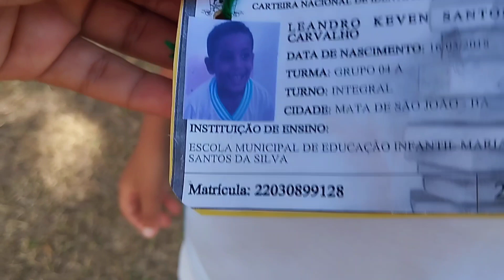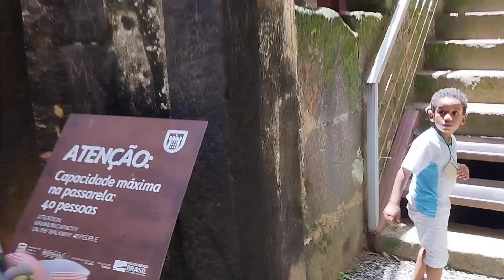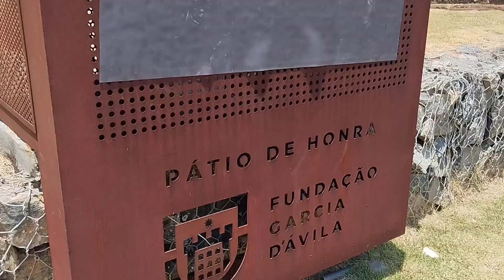PASSEIO NO CASTELO GARCIA D'ÁVILA COM MEU FILHO. [VLOG]